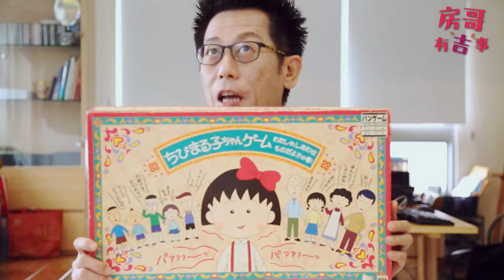『房哥有吉事』今天不挑片 動漫櫻桃小丸子的幸福人生（桌遊控必看）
櫻桃小丸子絕對是大家童年的回憶，但是你看櫻桃小丸子，你有玩過櫻桃小丸子嗎？最愛搜集一些稀奇古怪玩意兒的房哥，這次又祭出你沒看過的櫻桃小丸子桌遊！就讓我們化身櫻桃小丸子裡面的人物，一起過出幸福人生吧！